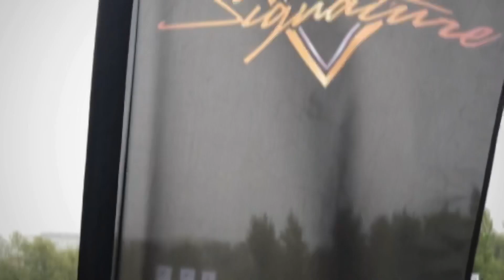Cars & Coffee by BMW Vandenbroeck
The Rain didnt stop the fun!

@ Brussels Kart Expo